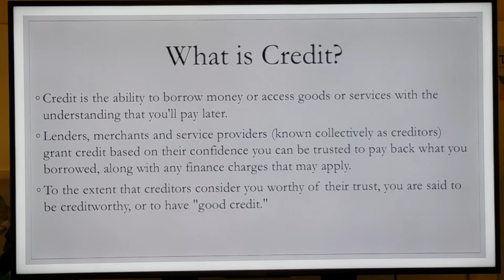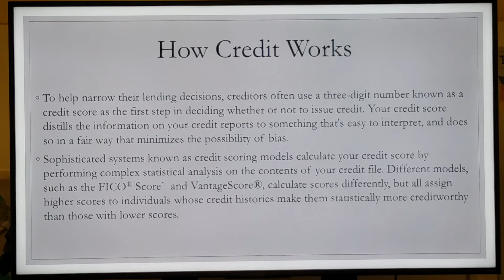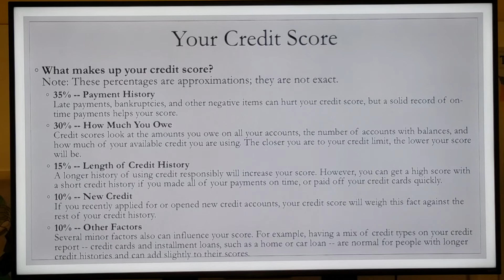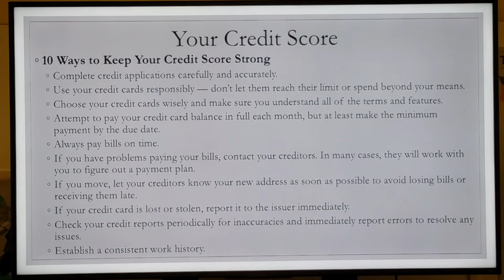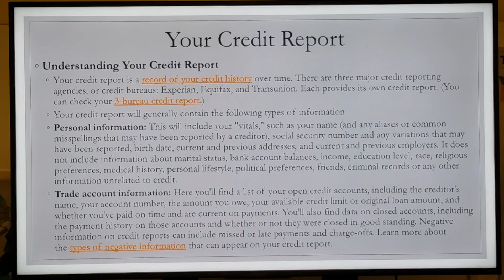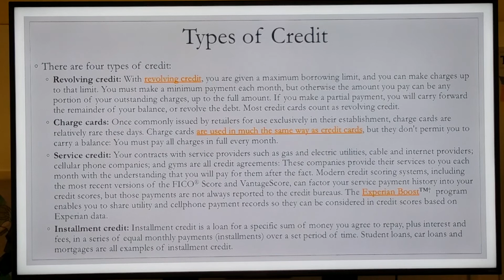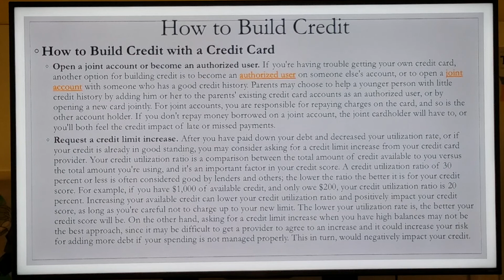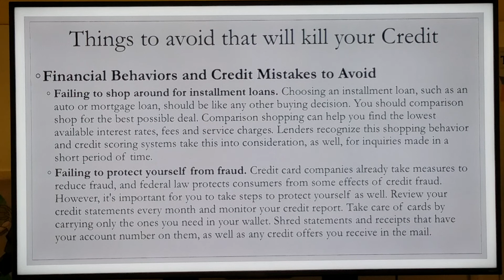Credit Lecture PT1